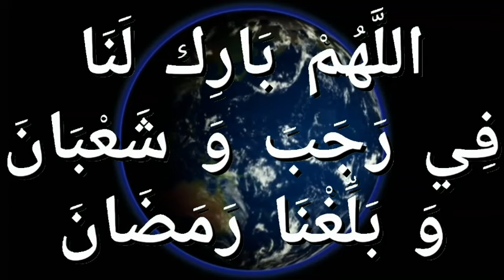এ মাসে বিশ্বনবী সঃ এমাসে এই দোয়াটি বেশি বেশি পড়তেন,এবং আমাদেরকে পড়তে বলছেন